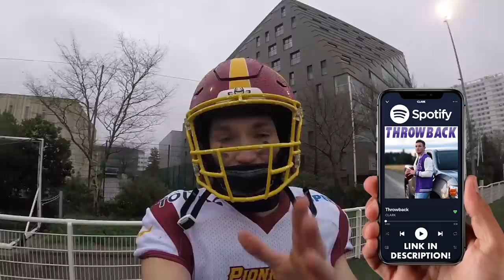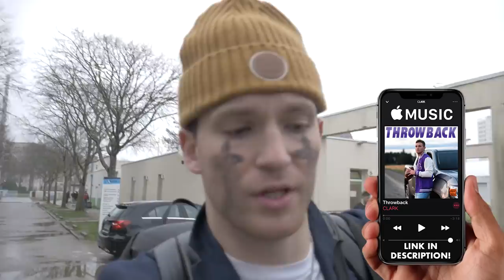CRAZIEST FOOTBALL GAMEDAY WEATHER IN FRANCE! | Ep. #7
🎯- 💰- Join my PATRON Community if you would like to gain more exclusive access/content and the opportunity to receive private coaching/mentorship

🎯- ✅- ABOUT ME ►
WELCOME TO THE #1 AMERICAN FOOTBALL YOUTUBE CHANNEL IN THE WORLD! My name is Clark Hazlett and I am traveling the world playing American Football. At the beginning of 2020, I ventured to Tours, France, where I was the quarterback for the Pionniers De Touraine Organization. I am now currently the quarterback for the T-Rex Sports Academy in Timbo, Brazil. Outside of traveling and football, my interests are centered around sneakers, my soon to be apparel company @adventureathletes, my start-up company @gridironglove, and writing/playing music as I plan to pursue a country music career @clarkhazlettmusic. Rather than take all day to tell you about the future of this channel, I'd rather have the videos speak for themselves. Follow along with me on my journey! Thanks for taking the time to watch my videos!